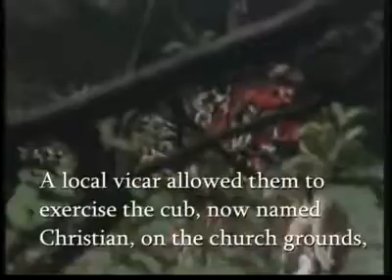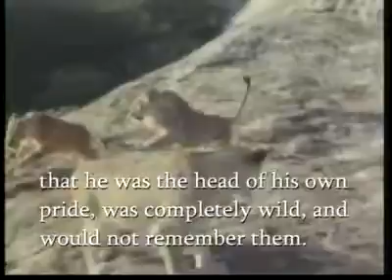Lion Love Humanity